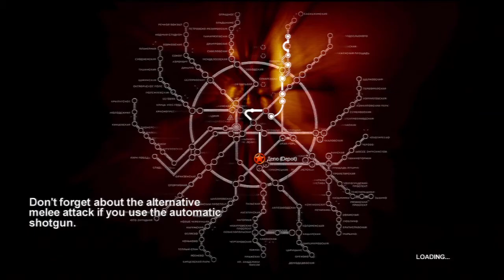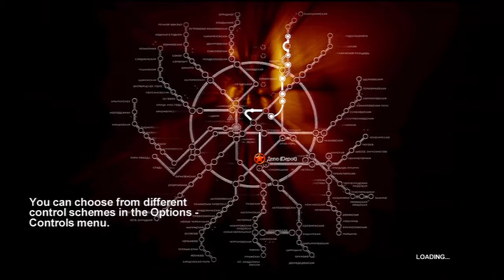Let's play Metro 2033 Part 18 (Blind)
We have finally got past the Nazi's but the monsters just come on coming.